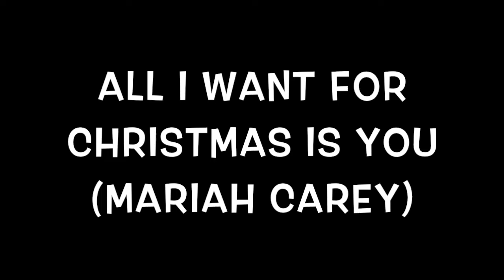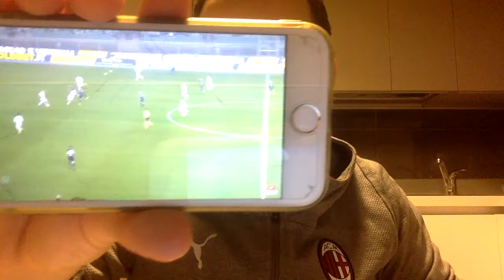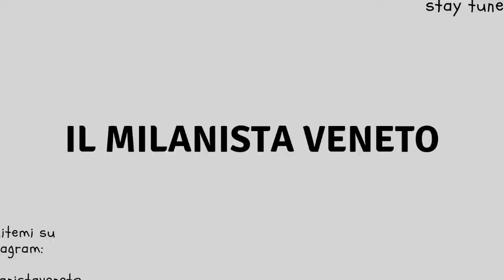"A NATALE REGALATEVI UN SERGIO PELLISSIER" MILAN FIORENTINA 0 1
Commento post-partita di Milan Fiorentina, 17^ giornata di campionato serie A 2018/2019

RAGAZZI ANCORA TANTI AUGURI DI BUON NATALE DAL VOSTRO MILANISTA VENETO E MI RACCOMANDO SEGUITE I CONSIGLI PER I REGALI!!!